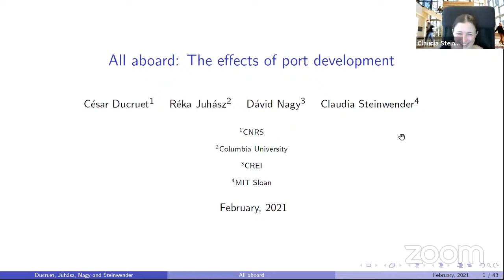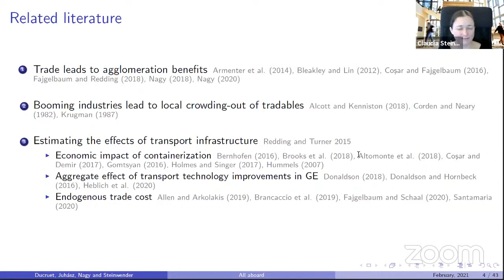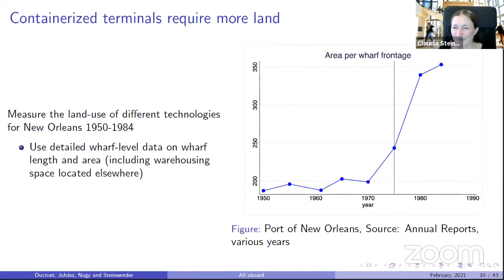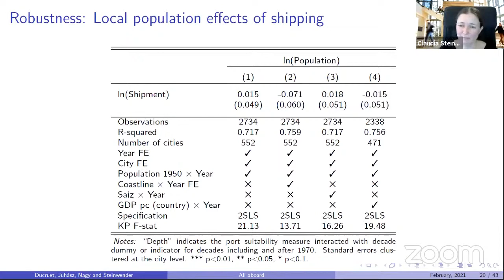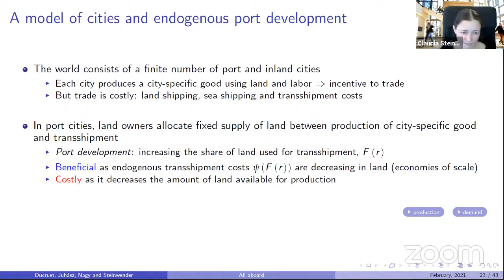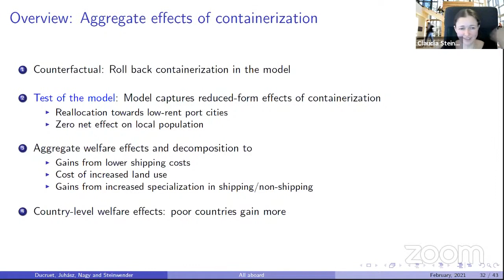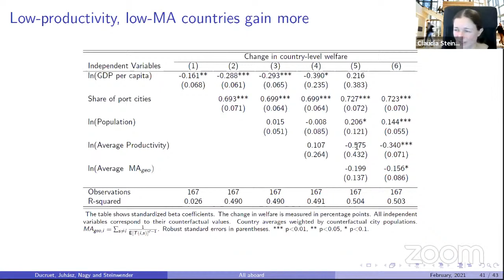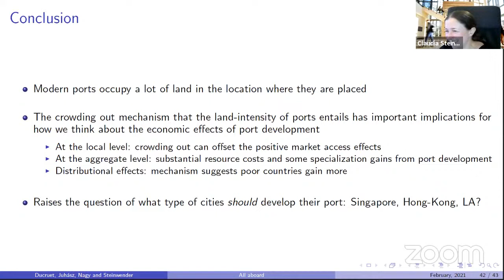Claudia Steinwender (MIT): All aboard: The effects of port development